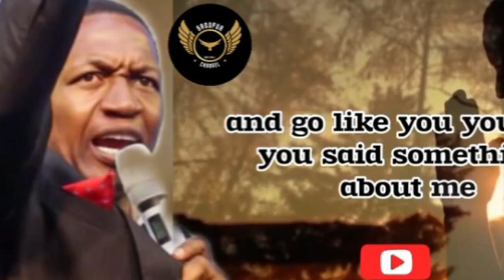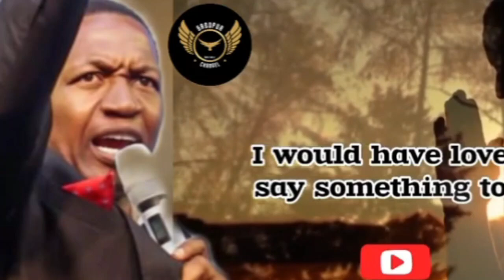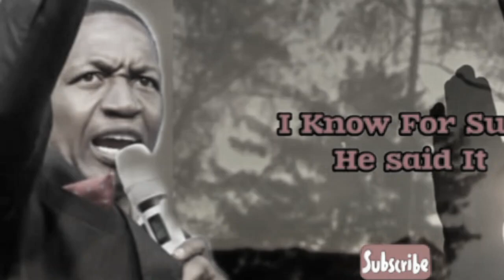🔥DO THIS IF YOU WANT TO HEAR FROM GOD ALWAYS | PROPHET UEBERT ANGEL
Welcome to Prince Oppong TV, your go-to destination for thought-provoking reactions to powerful sermons! 🌟 Join me as I dive into the teachings of renowned preachers such as Uebert Angel, Pastor Chris, Passion Java, Emmanuel Makandiwa, Joshua Selman, and more. 🙏🔥

Get ready for a unique perspective on spiritual insights, as I share my thoughts and reflections on these impactful sermons. Whether you're seeking inspiration, guidance, or just a fresh perspective on faith, Prince Oppong TV is the place to be.

Don't miss out on the engaging discussions and meaningful commentary. 🎥✨